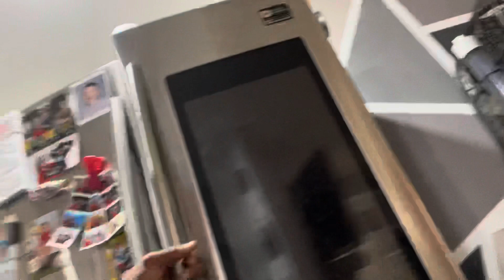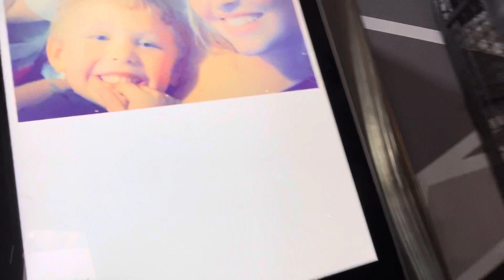Puppy area for baby French Bulldogs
How we do out area for the pups